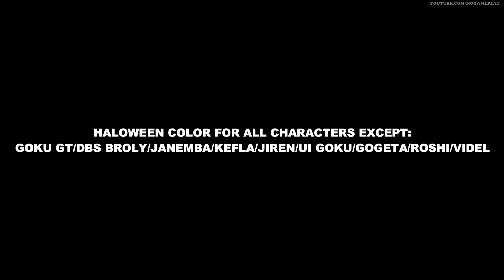Haloween Colors Return! Color/Costume 13 For All Characters - Dragon Ball FighterZ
Haloween Colors Return! Color/Costume 13 For All Characters - Dragon Ball FighterZ PC Gameplay

Credit & Special Thanks to:

This is my playthrough/quick showcase of Dragon Ball FighterZ, Costume 16 For All Characters, as always I will demonstrate intro/outro with costume/color 13. All Characters except MUI Goku, Broly DBS, Kefla, Janemba, Videl, Roshi, Jiren, Goku GT, and Gogeta.

I recorded all the scenes and then edited the raw footage in a synthetic and original sequence to show Color/Costume 16 For All Characters, super skills & ultimate attacks.

+Xenoverse 2 Copyright Information:

Dragon Ball GT and all logos, character names and distinctive likenesses thereof are trademarks of
SHUEISHA, INC.

+ FighterZ Copyright Information:

Dragon Ball FighterZ is a 2D fighting game developed by Arc System Works and published by Bandai Namco Entertainment